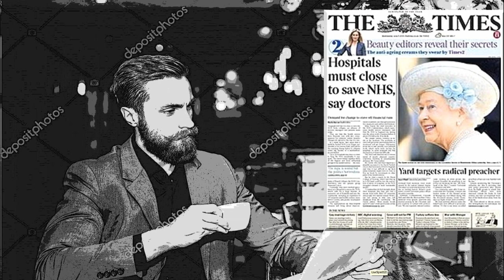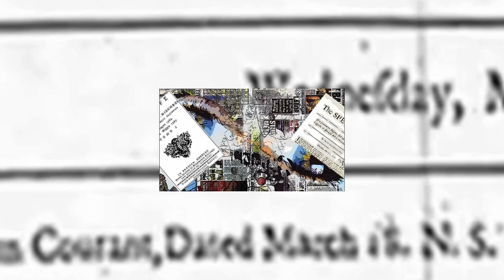"Un giornale al bar". Il nostro "Illuminismo quotidiano"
Alcune abitudini e gesti banali del nostro quotidiano, come leggere il giornale e bere il caffé al bar, affondano le radici nella cultura del Settecento e dell'Illuminismo (da La letteratura e noi, vol. 3).